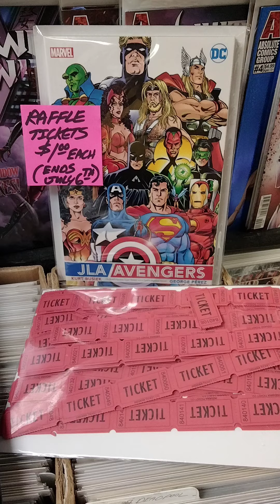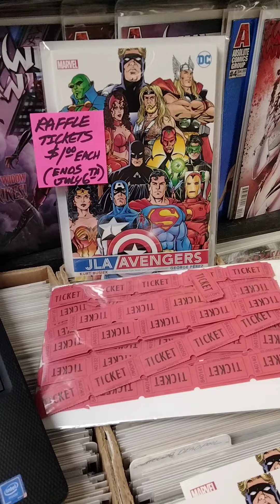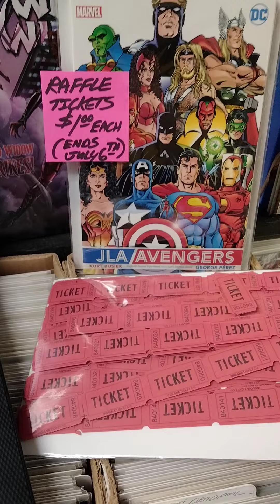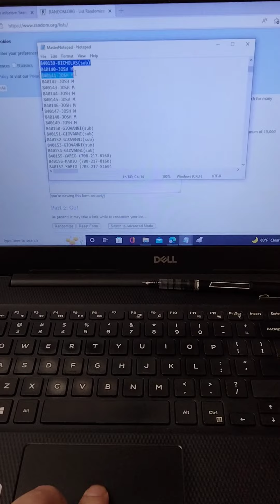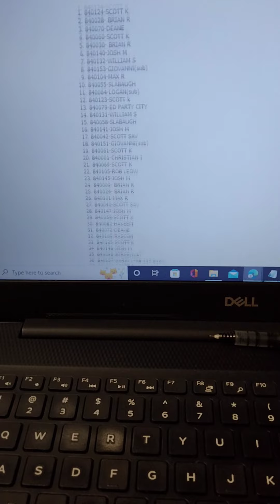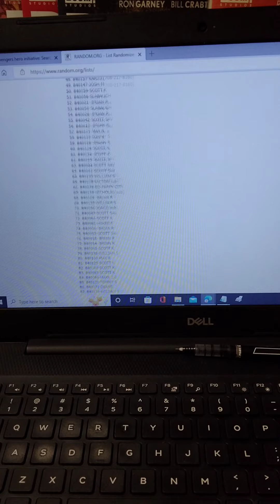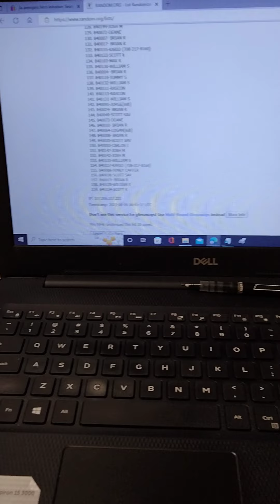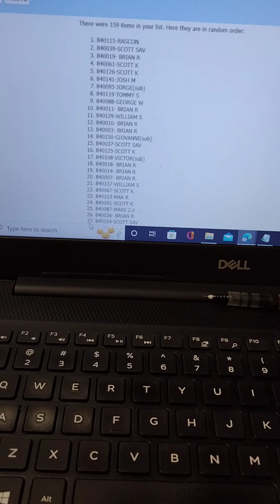PHIL'S COMIC SHOPPE charity raffle to benefit The Hero Initiative results, winner, and surprises!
Please take the time to expand and read the description box. Lots of relevant information below. Thank you!

The store I manage, PHIL'S COMIC SHOPPE in Margate, Florida recently held a charity raffle for the limited  Hero Initiative version of the JLA / AVENGERS tpb with 100% of the ticket sales being donated to The Hero Initiative In memory of the late George Perez. In this video I reveal how much we raised for the charity, who won, and a few surprises!

If interested in learning more about The Hero Initiative or making a donation to them, please visit:

A heartfelt THANK YOU to everyone who took part in PHIL'S COMIC SHOPPE's charity raffle or any of the many community charity efforts. Though they my have ended, the opportunity to donate has not! That opportunity remains available 24 hours a day, 7 days a week, and 365 days a year! Please consider supporting one or more of these great causes which are close to my heart with your time or money! THANK YOU!!!

Cool Comic Book community members that you should be following:

Follow him on IG: slabdragon (he shares some AWESOME books!)

erd212
Follow on IG: xpresscbp or erod212

Artists I support:

CONNY VALENTINA
Follow her on IG: connyart2art

CLARA BUJTOR
Follow her on IG: sketchcardgirl

Mountain Man Comics
771 E Main St
Blue Ridge, GA 30513

Items for sale (when I have time to list them):

A few obscure Modern Age comic books I am on the hunt for. If you have any of these in high grade for sale or trade, please let me know:

CRY FOR DAWN 5 SECOND PRINTING
GWENPOOL HOLIDAY SPECIAL 1 RI100 ZDARKSY VARIANT COVER (DIE HARD PARODY)
LEGEND OF OZ: THE WICKED WEST 4 CVR D CONNY VALENTINA VARIANT COVER
NOTTI & NYCE MENAGE A TROIS 7 WRAP-AROUND MONTE MOORE VARIANT COVER (all versions)
NOTTI & NYCE MENAGE A TROIS 8 COSPLAY MONTE MOORE VARIANT COVER (all versions)
POWER GIRL 5 RI10 MARCH VARIANT COVER
POWER GIRL 6 RI10 MARCH VARIANT COVER
SUPERGIRL & THE LEGION OF SUPER-HEROES 23 RI10 ADAM HUGHES VARIANT COVER
TRANSFORMERS GALAXIES 1 CLAYTON CRAIN EXCLUSIVE VARIANT COVER (Devastator)
WWE 12 RI15 AUDREY MONK VARIANT COVER (LITA)
X-FORCE 23 CLAYTON CRAIN RI VARIANT COVER (Underworld Homage)